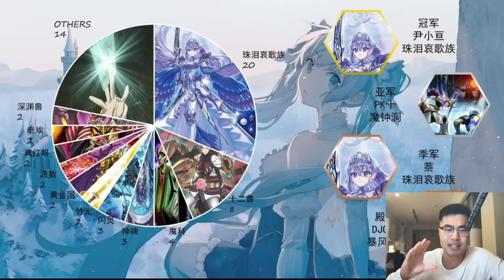OCG HAD A NO BANLIST TOURNAMENT AND THIS IS WAT HAPPENED...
0:00 - INTRO
3:42 - TOP 4 - MAGICAL SCIENTIST FTK
9:38 - TOP 4 - TEARLAMENTS (WITH FUTURE FUSION)
15:00 - 2ND PLACE - MYSTIC MINE BURN
16:55 - 1ST PLACE - TEARLAMENTS (WITH PAINFUL CHOICE)